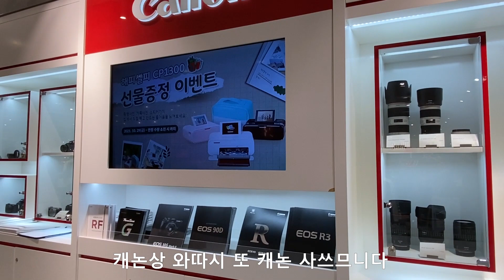브이로그 일상 | 밀가루 끊기 외식 🍰 비건 베이커리 써니 브레드, 스템커피, 에그슬럿 🛍️ 코스, 오이쇼, 앤아더스토리즈 하울 🌸 양재천 벚꽃 명소 | KCLEAN VLOG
밀가루 끊기 외식, 지속가능한 패션 하울, 벚꽃 피크닉 등을 담아 첫 브이로그 영상을 만들었어요 :)

앞으로 브이로그로 건강한 라이프스타일을 담아보도록 해볼게요!